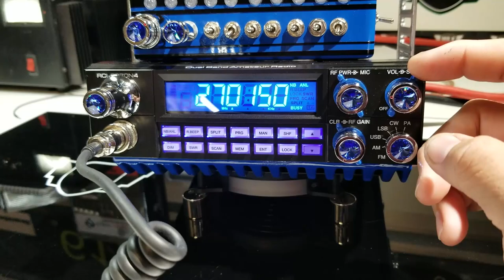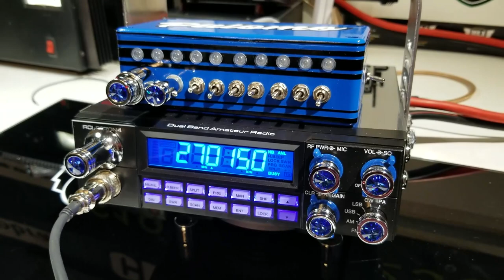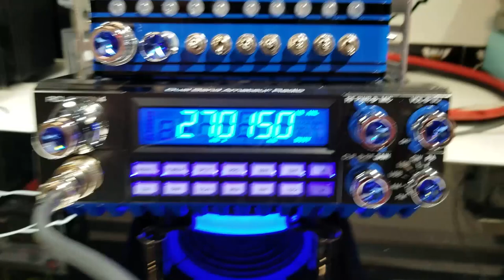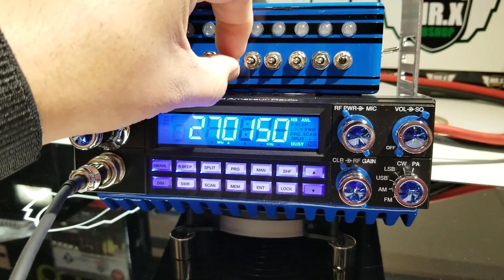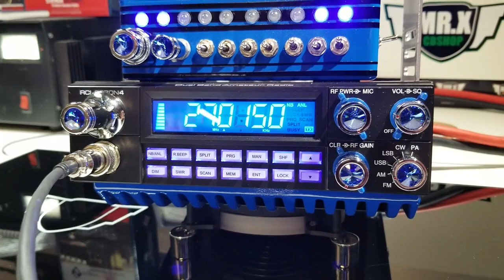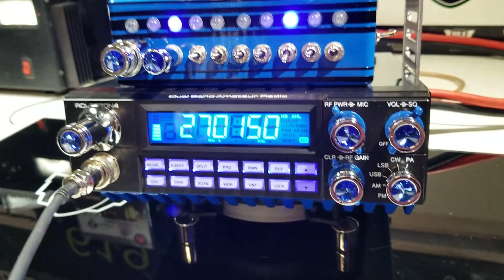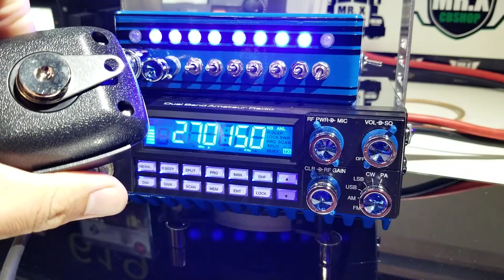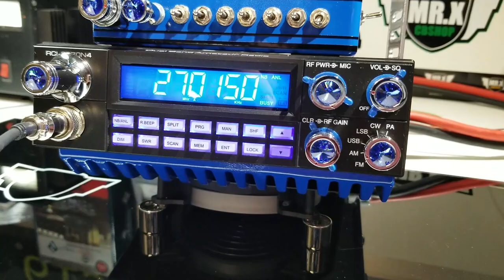RCI2970N4 PALOMO EDITION / MR.X CB SHOP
RCI 2970 N4 BIG SERIES CUSTOM "EL PALOMO"